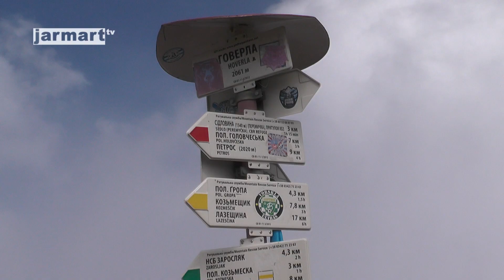Nejvyšší hora v Ukrajině - Hoverla | Ivano-Frankivsk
Hoverla je nejvyšší hora v Ukrajině. Hoverla nachází se v Karpatech v Ivano-Frankivské oblasti. Nadmořská výška: 2 061 m.

Говерла - найвища вершина Українських Карпат і найвища точка України, висота 2061 м.